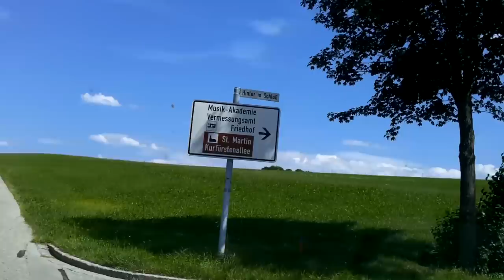Vivre sur la route toute l'année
En vivant toute l'année sur la route, beaucoup de choses bougent en soi. Et cela rapidement, car après tout, cela ne fait que 4 mois que j'ai plongé dans cette vie.

Matériel camping-car :

Nos bricolages :

Dans nos cuisines :

Notre High tec' :

Nos livres :

Nos loisirs :